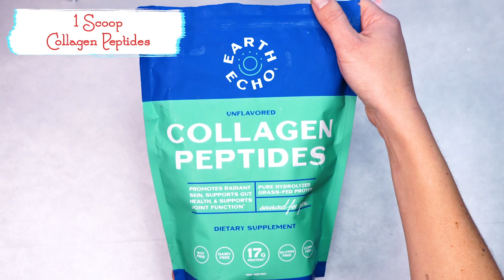Collagen Christmas Sugar Cookies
Indulge in the spirit of the season with these delicious and health-boosting Collagen Holiday Sugar Cookies! Super simple to make and so delicious -- these will be a family favorite this holiday! ⭐️🎄

~ 1 ½ cups almond flour
~ 2 tablespoons coconut flour
~ ⅓ cup monk fruit sugar
~ ½ cup grass-fed butter (room temperature)
~ Coconut Shavings or Monk Fruit Sugar Sprinkles

Preheat oven to 325F degrees. Add collagen, almond flour, coconut flour, baking powder, monk fruit sugar, and salt to a medium-sized bowl. Whisk well until combined. Add butter egg and vanilla extract to a large bowl or stand mixer. Beat for 1 minute until light and fluffy. Add dry mixture to wet mixture in two batches, mixing between each addition. Portion and divide dough into 1” balls on a baking sheet. Lightly press the dough down. Bake for 10-12 minutes until very lightly golden brown. Remove from the oven and let cool completely on a wire rack. If sprinkles are desired, whisk one egg white and 1T of water together, then paint on cookies to create a base for toppings to stick to. Sprinkle with organic coconut shavings, coconut sugar, or monk fruit sugar sprinkles to keep it healthy!

ABOUT EARTH ECHO

Earth Echo was created out of our love for Mother Earth and all she offers us. By tapping into her nutrient-dense superfoods, we've created products that help others reach ultimate health. In turn, we pledge to give back to her through sustainable practices and investments in her greatest resources.

🌱 Sustainably sourced superfoods • Organic • Gluten free
🌍 With every purchase, you’re taking a stand to better the world we live in.